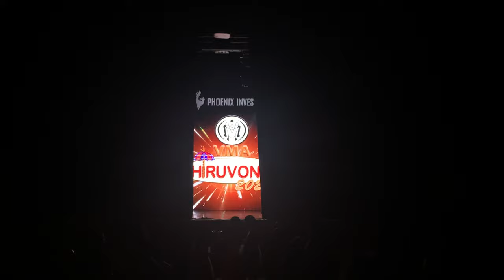Got it? VMA 2023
Vienna Malayalee Association Onam Program 2023
Choreography by Athira Thaliyath, Sylvia Kailath, Benom Thattil Nadakalan, Manuel Thuppathy
Video by Simmy Kailath